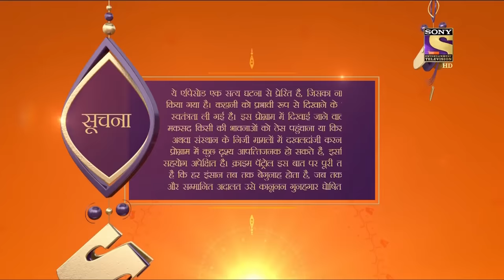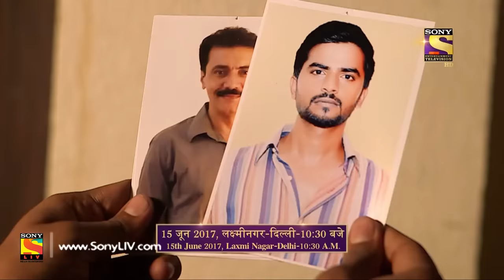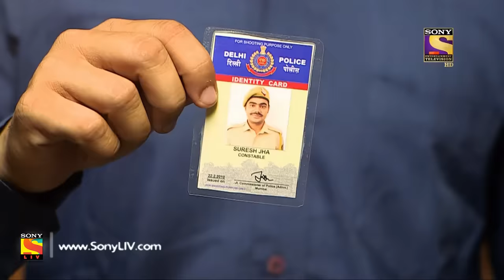Crime Patrol Dial 100 - Ep 773 - Full Episode - 9th May, 2018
Episode 773: Lured
Rahul finishes his school and stays there for a while awaiting pick up by his family. After a while, seeing that no one has arrived to pick him up, Rahul decides to go back home by himself. On the way, Rahul is lured by a stranger who offers him a chocolate. Rahul does not return home and his parents receive a call from the kidnapper. Will Rahul return home? Watch and find out.